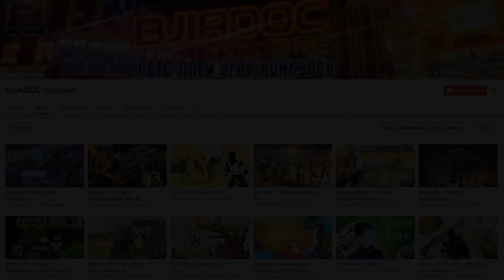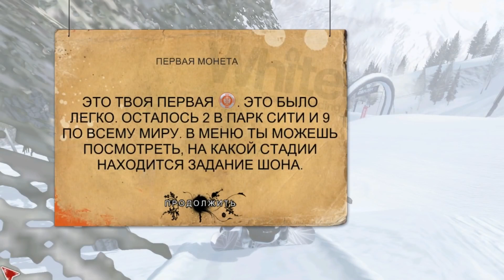ТРЮКИ НА СНОУБОРДЕ С БУРУНДУКОМ | Shaun White Snowboarding